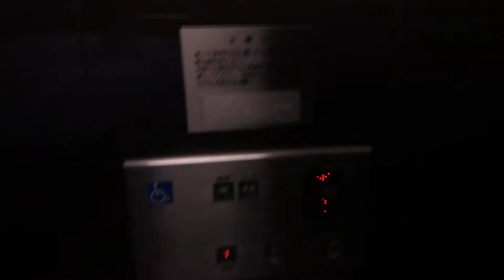HAPPY ELEVATOR ! 北八王子駅自由通路フジテック製エレベーター FUJITEC Hydraulic Lift/Elevator Tokyo Japan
北八王子駅駅外の自由通路のエレベーターです。駅の中は更新されていますが、駅外は八王子市管理なのでまだ更新されていません。駅構内のエレベーターも更新前はこちらと全く同じ仕様・機能のエレベーターでした。
駅バリアフリー化としては早期着工だったため規格型エレベーターが採用されています。

設置(establishment/投入服務年份) : 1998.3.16
製造メーカー・機種(Brand and type/保養商,型) : フジテック "エリシオ" (FUJITEC "ELISIO")
履歴(History) : オリジナル（original）
用途(for/使用/용도) : 乗用(Passenger)
定員(Persons/載重量（人）) : 11
積載(Load/載重量（公斤）) : 750kg
出入口数(Number of Doorway) : 1
不停止(pass) : なし（No）
運転方式(Drive type) : 間接油圧式(Hydraulic)
場所(Location/地址) : 東京都八王子市 (Hachiouji city, Tokyo, Japan)